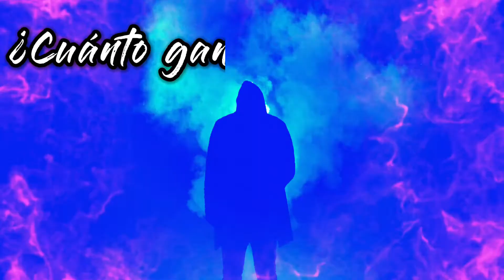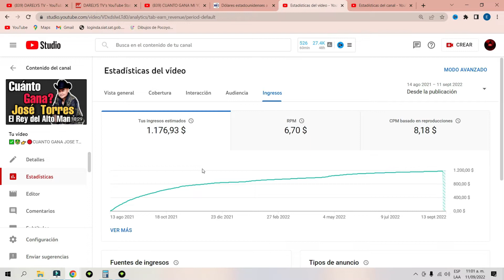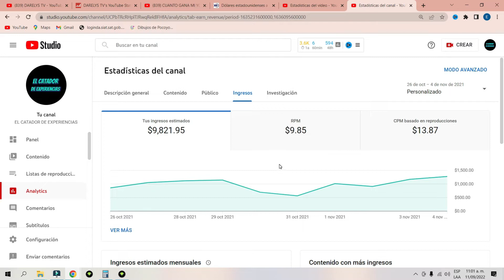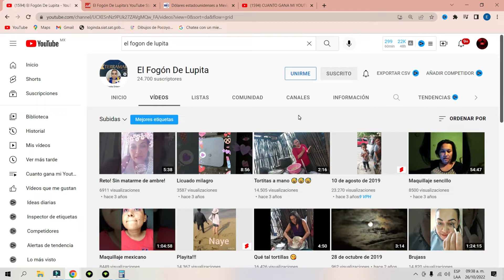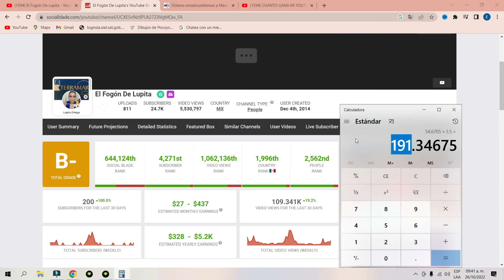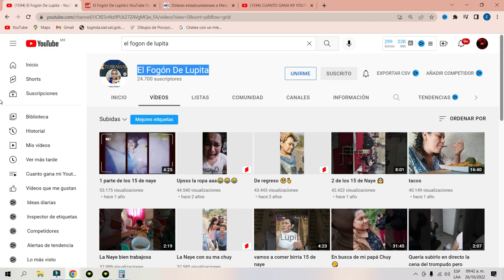✅🤑👉CUANTO GANA El Fogón De Lupita EN YOUTUBE| ELFOGONDELUPITA | CUANTO GANA MI YOUTUBER FAVORITO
cuanto gana un youtuber, cuanto gana, monetización, 4000 horas de visualizacion, 1000 suscriptores, adsense, cuanto se gana en youtube, cuanto ganan los youtuber, El Fogón De Lupita, el fogon de lupita en youtu, el fogon de lupita comiendo tacos, el fogon de lupita los 15 de naye, el fogon de lupita en youtube en vivo, el fogon de lupita a